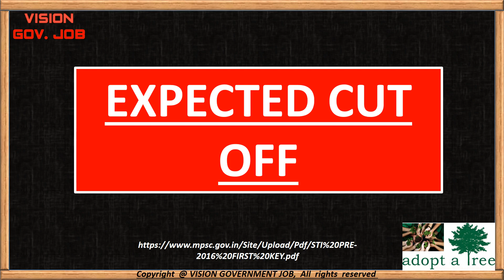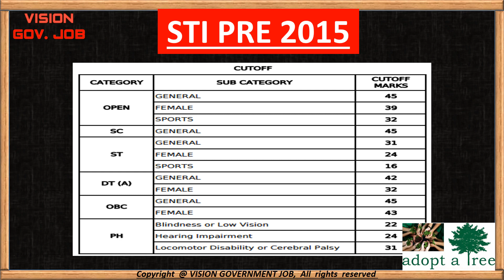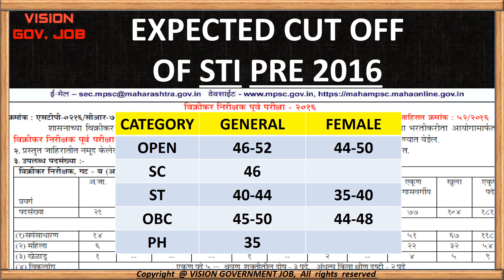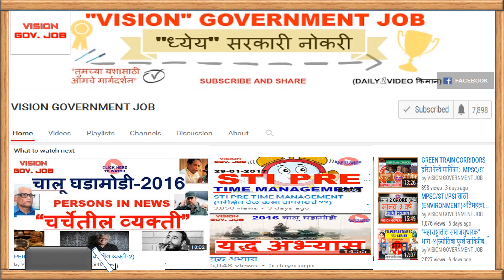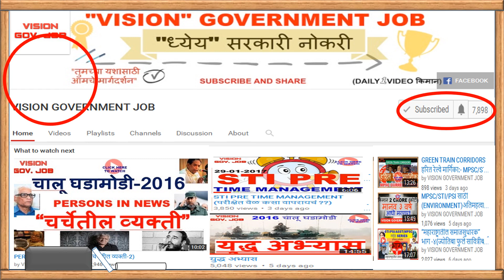STI PRE-2016 CUT-OFF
***STI CUT-OFF**
या LECTURE मध्ये आपण विक्रीकर निरीक्षक २०१६ च्या पूर्व परीक्षेचा FINAL CUT OFF किती पर्यंत अपेक्षित आहे ...तसेच मागील वर्षीच्या CUT OFF ची आकडेवारी व जागा यांचे विशलेषण बघणार आहोत .
आणि सगळ्यात महत्वाचे म्हणजे पूर्व परीक्षा झाली आता काय??? मुख्य परीक्षेची तयारी कि राज्यसेवा या विचायांवर सविस्तर चर्चा करणार आहोत.
LECTURE कसे वाटले  हे न विसरता  COMMENT करून कळवा ...
व ग्रामीण भागातील  आपल्या गरजू विध्यार्थी मित्रां पर्यंत सुद्धा SHARE करा
VISION GOVERNMENT JOB

In this video session, I'm going to reveal to you exactly, step-by-step how we can Crack Mpsc and many Competitive exams.

We started our YouTube channel, Vision Government Job , on 10 October of 2016.

Since then, we published over 70+ videos, have over 8,000+ subscribers and over 5,00,000+ views.

Vision Geography in Marathi:
Geography lecture in Marathi